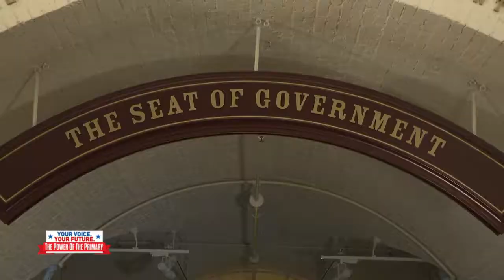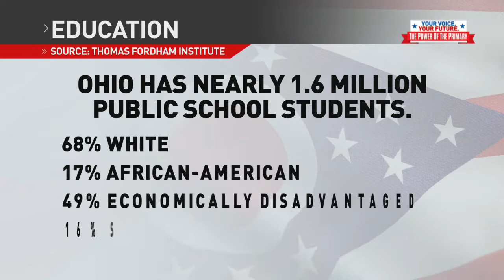Your Voice, Your Future: Gubernatorial Governor in the May primary election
ABC 6/FOX 28 sits down with the candidates running for governor in Ohio in a Your Voice, Your Future Town Hall.